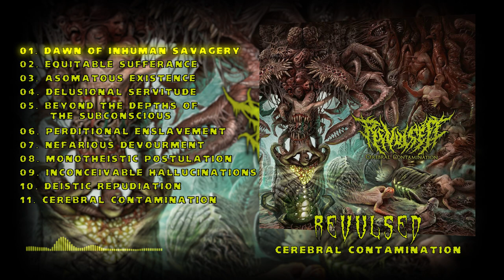Revulsed - 2023 - Cerebral Contamination (Full Album)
Band: Revulsed
Album: Cerebral Contamination
Genre: Technical Brutal Death Metal
Country: Australia (Melbourne, Victoria)
Year: 2023
Tracklist:
01. Dawn Of Inhuman Savagery 00:09 - 01:17
02. Equitable Sufferance 01:17 - 05:16
03. Asomatous Existence 05:16 - 09:31
04. Delusional Servitude 09:31 - 12:35
05. Beyond The Depths of The Subconscious 12:35 - 16:13
06. Perditional Enslavement 16:13 - 21:04
07. Nefarious Devourment 21:04 - 25:21
08. Monotheistic Postulation 25:21 - 28:45
09. Inconceivable Hallucinations 28:45 - 31:43
10. Deistic Repudiation 31:43 - 34:58
11. Cerebral Contamination 34:58 - 36:41

Release date:
December 15th, 2023
Label:
Everlasting Spew Records
Lineup:
Jayson Sherlock - Drums
Damien Miriklis  - Vocals
Sheldon D'Costa  - Guitars, Bass
Recording information:
Drums recorded at the Revulsed Cave, Melbourne.
Vocals recorded at the Revulsed Cave 2.0, Melboune.
Pre mixing at Ears To Hear Studio, Melbourne.
Final mixing & mastering at Studio Vertigo, Melbourne.